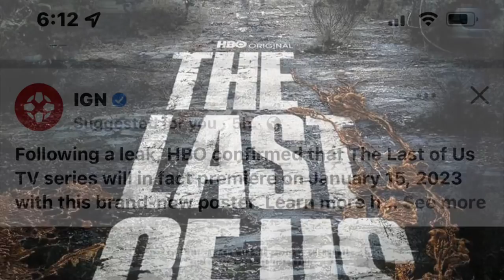Dopest & Most Anticipated Top5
@AllThingsDope007 So Dope Top 5